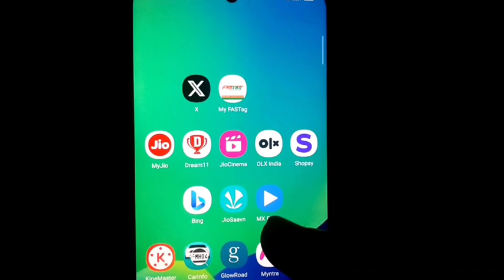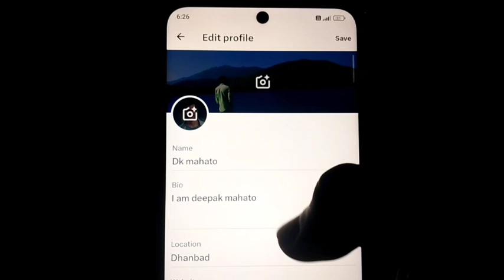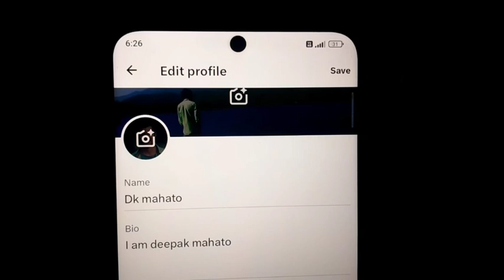Twitter account me Location Change kaise kare|How to change Location in twitter account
Hi

आज मैंने इस वीडियो पर ये बताया हु की आप twitter account में location change kaise करेगे!!